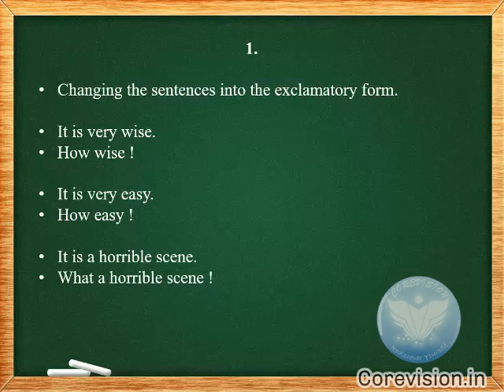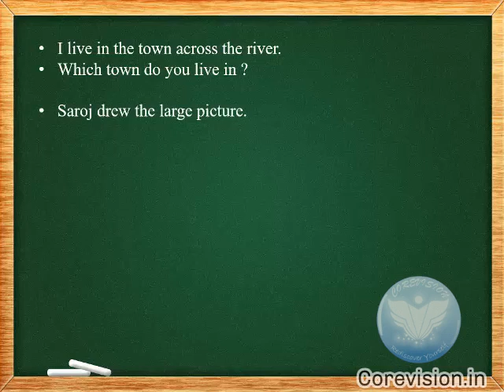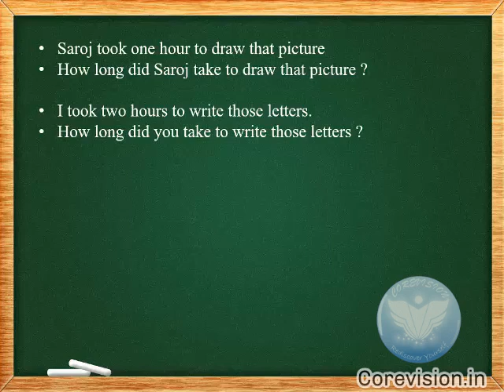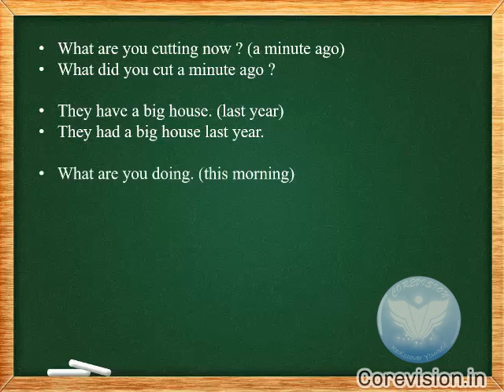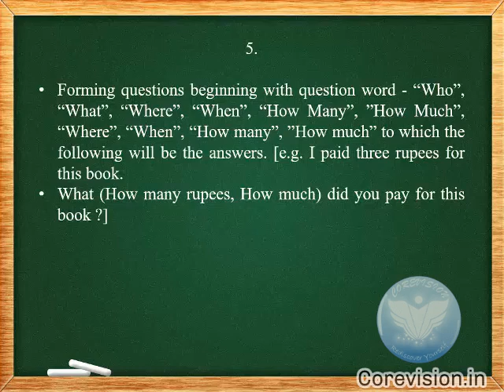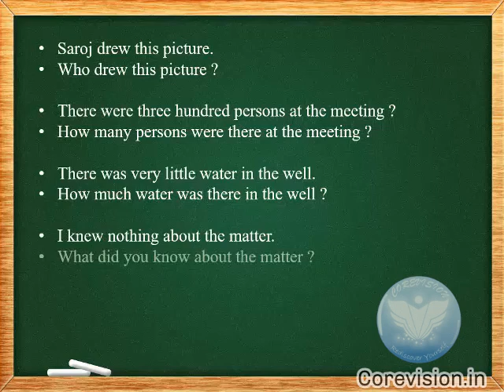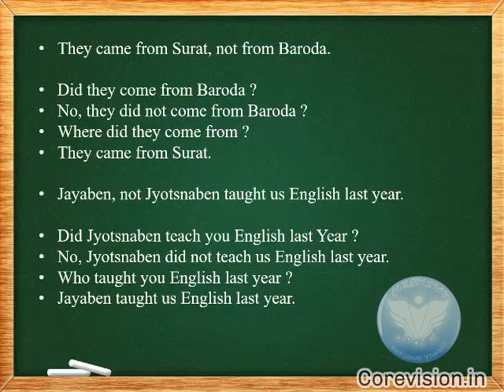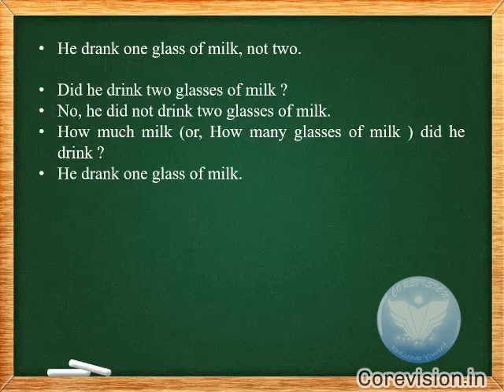19 Simple Past Tense Practice| Spoken English | in Hindi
English language courses cover beginning, intermediate and advanced levels of speaking, reading and writing in English, including grammar and literature skills. They're normally taken as part of a full degree program related to English.